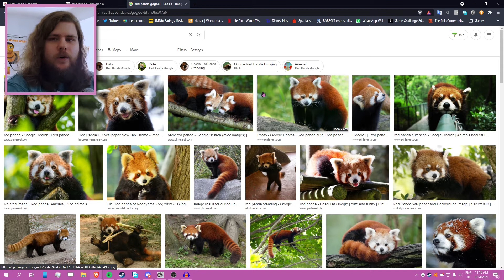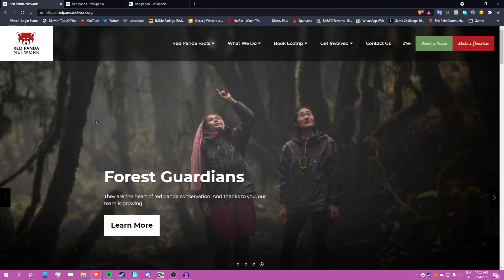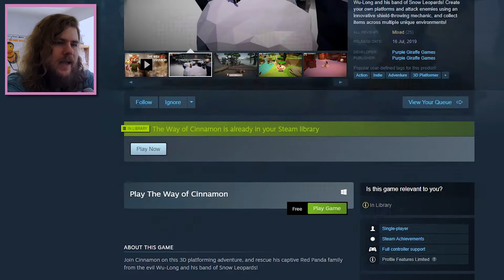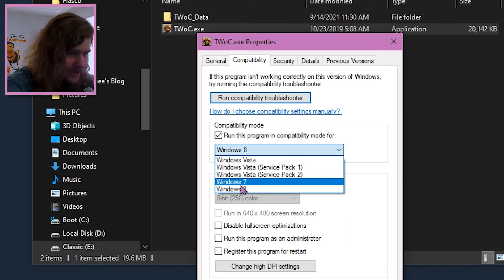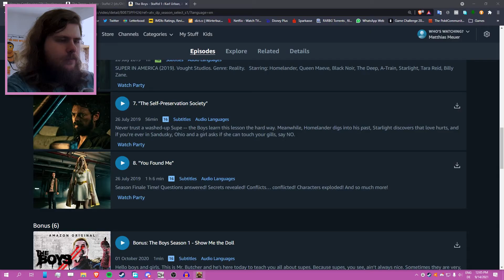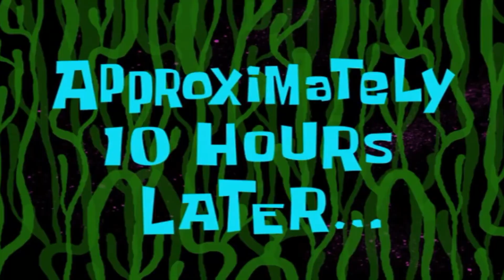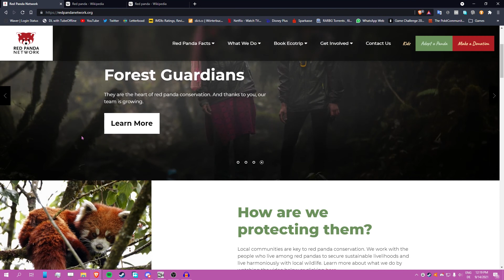Radical Red Panda Rescue || The Way of Cinnamon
To celebrate InternationalRedPandaDay, we appropriately take a look at a red panda game.